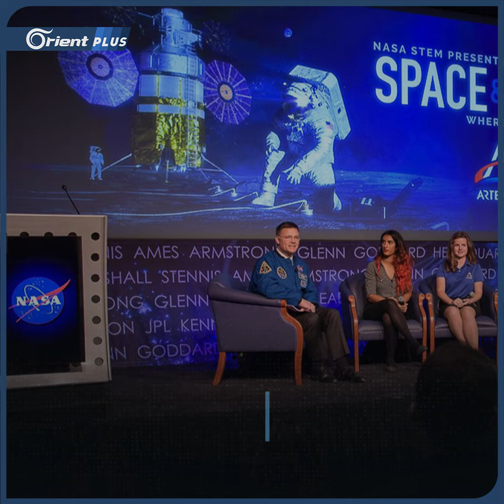كندية من أبوين مهاجرين.. تعرف إلى المرأة التي قادت مسبار "بيرسيفيرانس" الذي هبط على المريخ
كندية من أبوين مهاجرين.. تعرف إلى المرأة التي قادت مسبار "بيرسيفيرانس" الذي هبط على